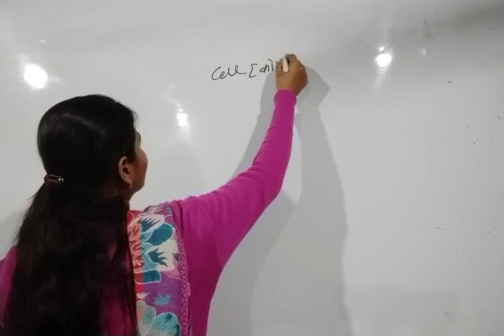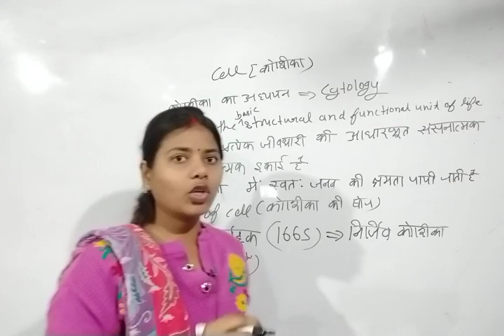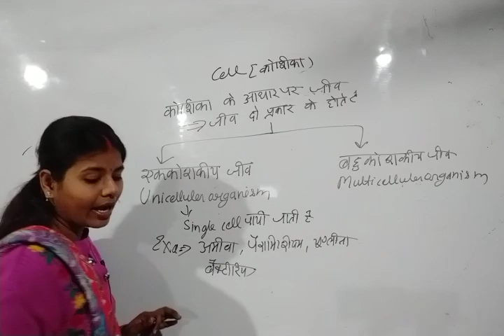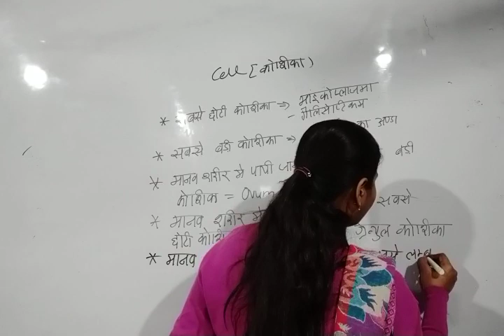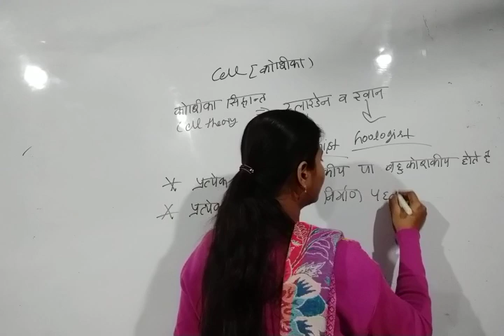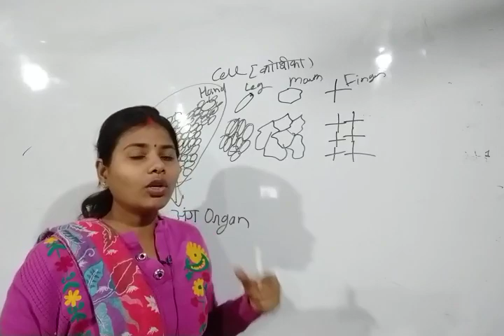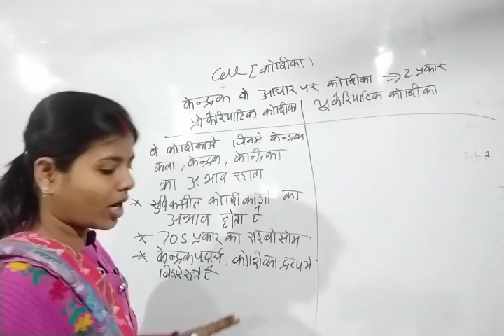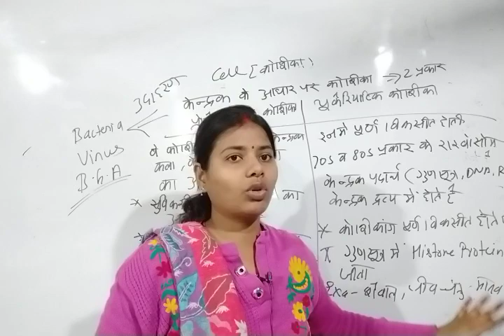CTET_2020_BIOLOGY - CELL (कोशिका) Junior-level (6th - 8th) CTET_NCERT_Science_MATH( विज्ञान)-1